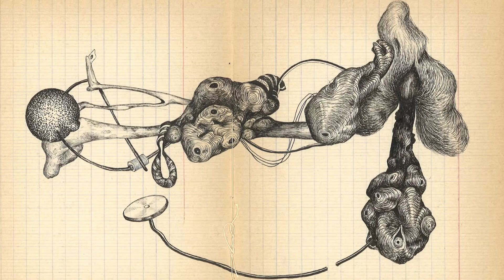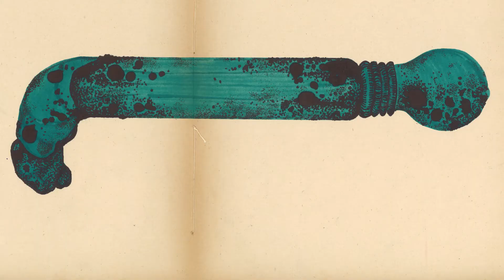Interview d'Aïcha Snoussi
« Le bleu-vert c’est la couleur de la civilisation des Tchechs qui traverse mon travail depuis quelques années. Cette couleur, quand on la regarde des personnes vont dire qu’elle est verte, d’autre qu’elle est bleue. Je la trouve assez insaisissable. » Cette première exposition personnelle de l’artiste tunisienne Aïcha Snoussi au sein d’une institution française lui donne l’occasion de déployer sa pratique tentaculaire, qui prend sa source dans le dessin, pour embrasser la sculpture, l’installation et la composition sonore.

Réalisation et montage : Antoine Aphesbero

Exposition « Nous étions mille sous la table »
Du 15 avril au 4 septembre 2022